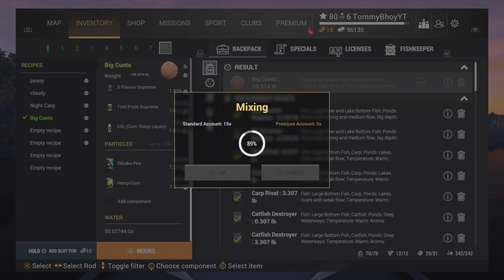Fishing Planet Carp Rods Unique Giant Carp Cloudy Day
Catching unique carp on carp rods at weeping willows 2024.